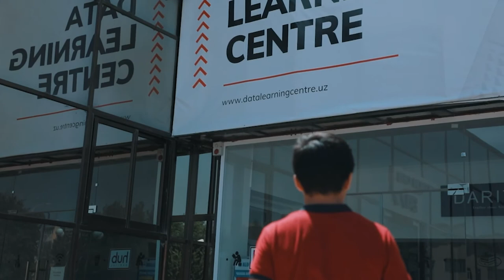Har doim birinchi bo'lish kerak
"DATA" innovatsion o'quv markazining "Ofis dasturlarida ishlash" kursi o'quvchisi Ergash Bekturdiyev bilan bo'lgan intervyuni tomosha qiling.